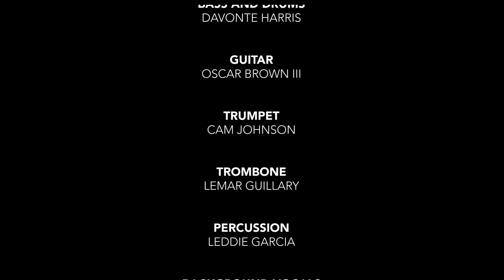Mela Lee - Another Hallelujah (Official Video) ft Keith Harris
Produced by Keith Harris (Black Eyed Peas, Nicki Minaj, Usher), “Another Hallelujah”, captivates with exhilarating rhythms, celebratory horns, and shimmering harmonies “Open your eyes and you’re noticing / You’re feeling different / Things are gonna change” – It’s about finding your way through “ the darkest part of the longest night” to the light the freedom. As Mela often says, "We Rise Together"

"Another Hallelujah" by Mela Lee with Keith Harris
Video Directed, Produced, and Edited by Eddie Apollo
Song Written by Mela Lee, Keith Harris, Celeste Scott, Renard Hughes, and Oscar Brown III
Lead Vocals by Mela Lee
Background Vocals by Celeste Scott and Renard Hughes
Trumpet by Cam Johnson
Saxophone by Pete Ortega
Trombone by Lemar Guillary
Percussion by Leddie Garcia
Drums and Bass by Davonte Harris
Recording and Mixing by Kevin Abdullah
Mastering by Mike Bozzi (Bernie Grundman Mastering)
C2022 Starlight Legend Music Publishing